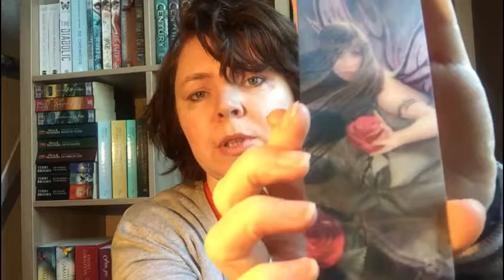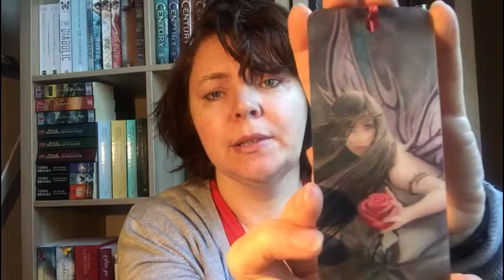currently reading tag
Hoi ,
Ik heb deze currently reading tag bij verschillende langs zien komen en vond het zo leuk om naar te kijken dat ik hem met jullie wil delen... Wat is de raarste plaats waar je leest?
Veel kijkplezier